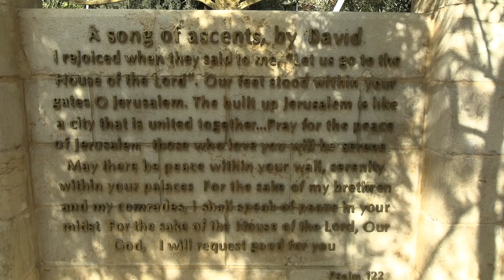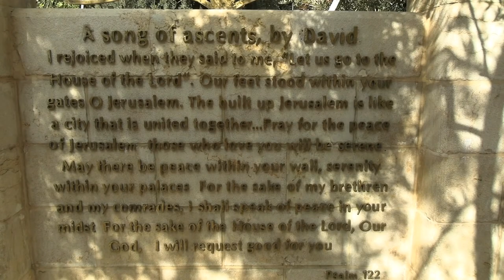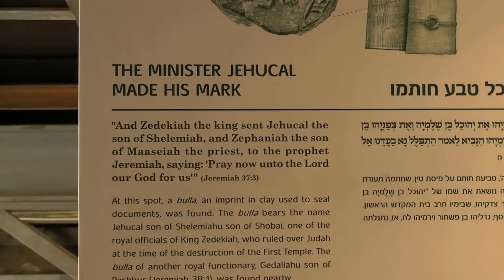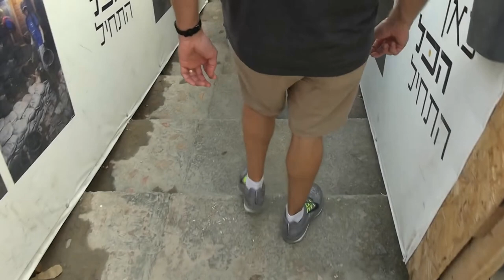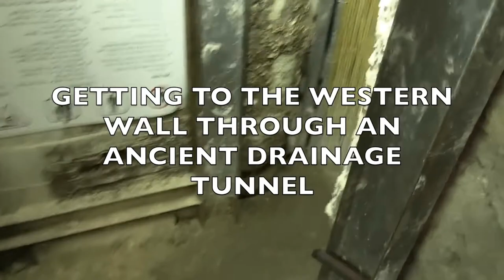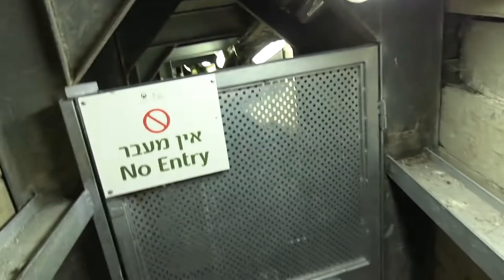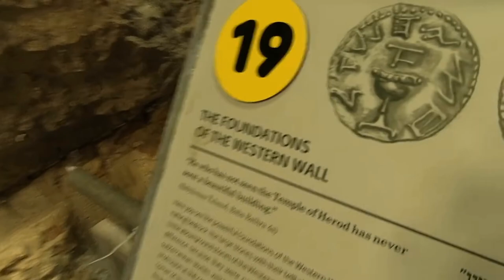Israel Trip: Day 3! (Mount of Olives, Gethsemane, City of David, Temple Wall)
=== Original Description ===

Here's some footage from day 3 of our trip to Israel. After driving from Galilee to Jerusalem, we visited the Mount of Olives, the Garden of Gethsemane, the excavation of the City of David, and the western and southern sides of the Temple Wall.

Statistics of original video: 📅 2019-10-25  ⏱ 24:12  ▶ 53070  👍 3582  💬 596  🆔 eVzZf8bsGHI